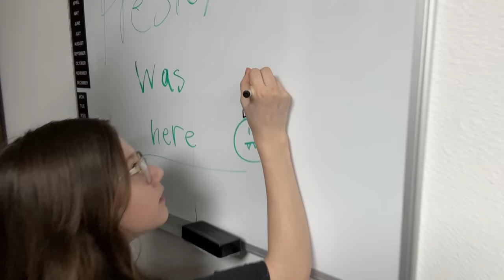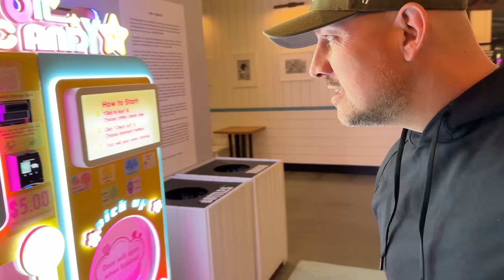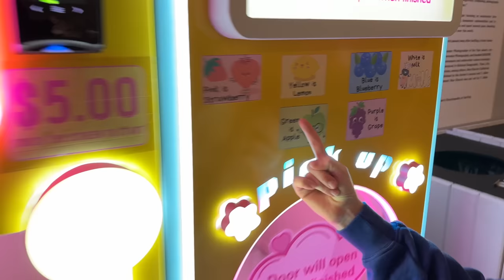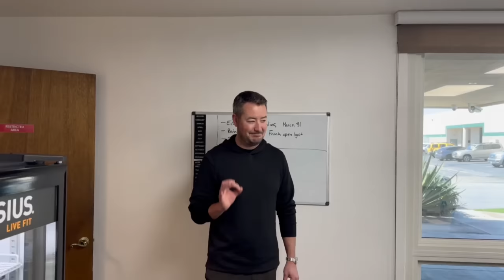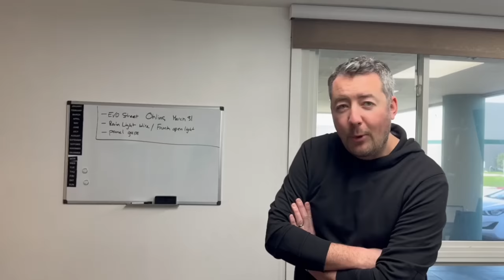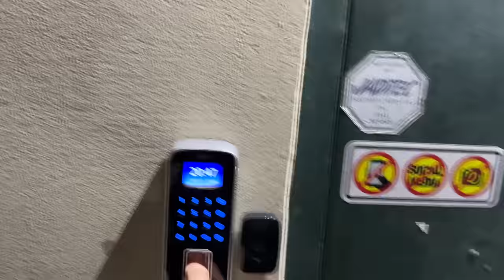Meet Damon’s Best Friend From Canada, Visits DDEHQ For first time!